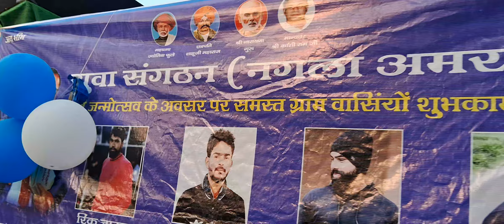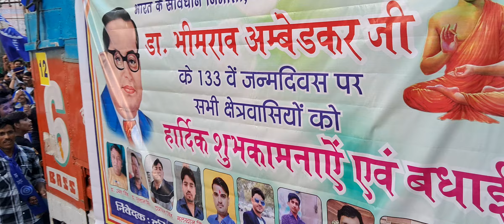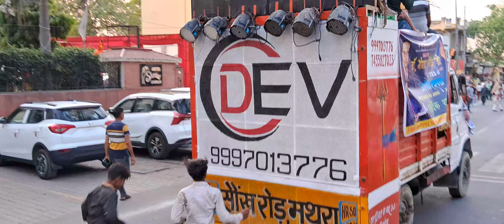Mathura D.R.bhim Rao Amedkar 133 जयंती || शोभा यात्रा निकालते हुए || आप देख रहे है दोस्तों आज.......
Mathura D.R bhim Rao amedkar Jayanti